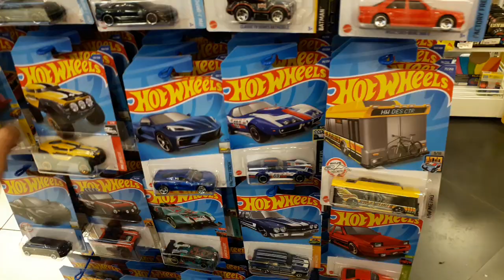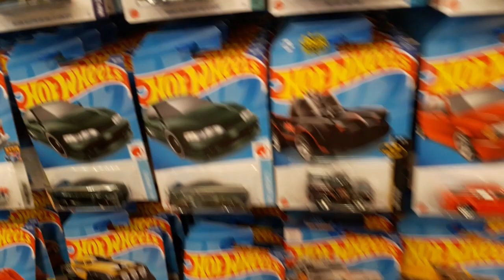Hotwheels Lote E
reposição de hotwheels Lote E na Ri-Happy Interlagos.